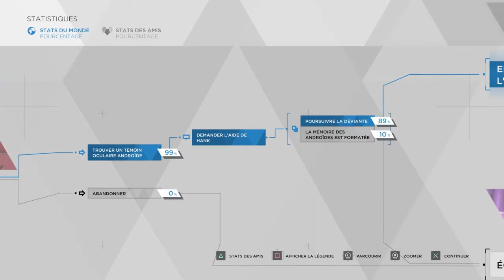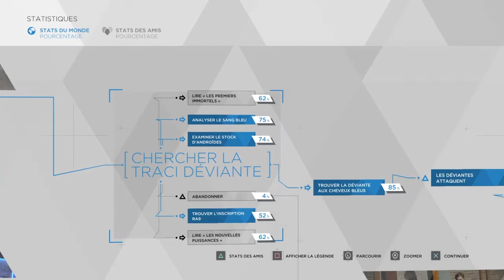DETROIT Become Human | Chapitre 19 - EDEN CLUB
Une nouvelle enquête pour Hank et Connor..
Arborescence à 100% du Chapitre 19